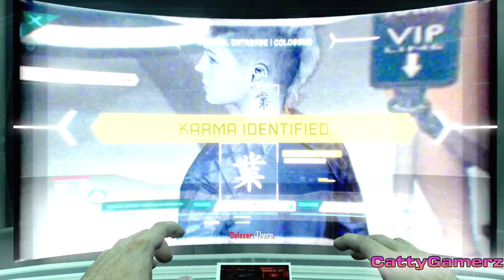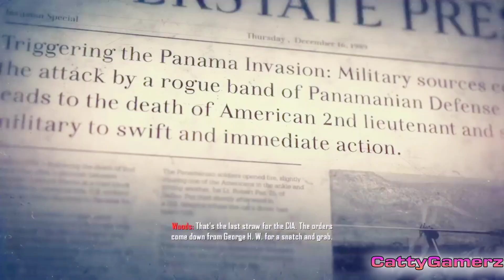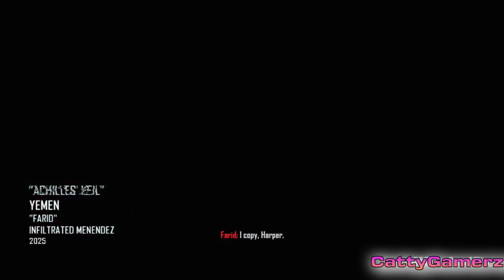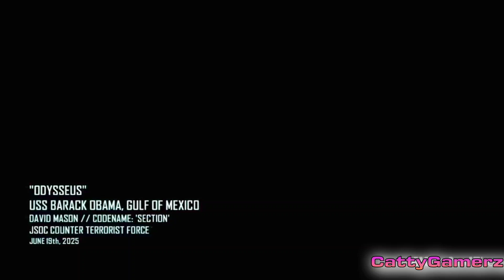CALL OF DUTY BLACK OPS 2 Gameplay Walkthrough Campaign FULL GAME part 3 No Commentary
Full Walkthrough of Call of Duty: Black OPS single player campaign in 60FPS, Maximum Graphical Detail and No Deaths.

Cattygamerz .

This video is intended for entertainment, review, and educational purposes only.
This video serves as a review and educational platform . This video is dubbed a "walkthrough", educating its viewers on how to get through difficult levels or educating them on the various things you can do within the game.